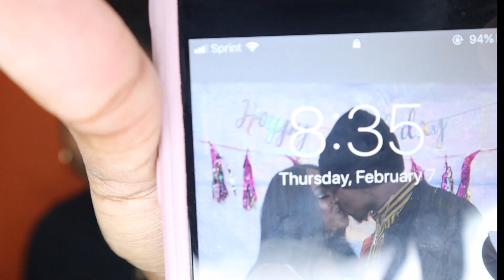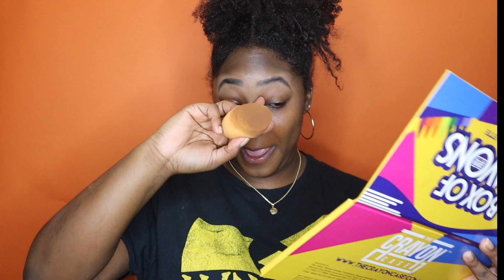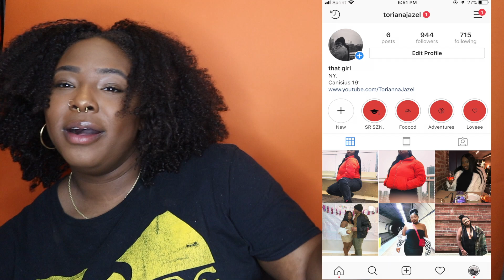GRWM - 100 DAYS PARTY, HOW TO MAKE MY FAV DRINK | Toriana Jazel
HEYYY

- 100 days until graduationnnnnn!!!
- Sorry I didnt film there but it was a litttt night.

 Moscow Mule needs/ingredients:

-2 oz Vodka of choice ( I prefer Grey Goose, Titos or Smirnoff)
-3 oz Ginger beer. ( I prefer Goslings or Reeds)
-Juice of half a lime. ( Use a lime squeezer, its easier)
-Garnish: Lime wheel.
-Glass: Moscow Mule mug or highball.

GET LIT WITH ME:

Insagram/Twitter: torianajazel

xoxo,
Toriana Jazel